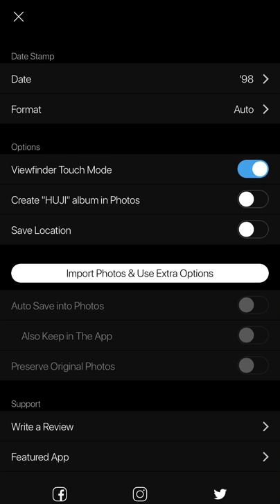HOW TO USE HUJI & MAKE THE CAMERA BIGGER!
today I’m gonna show you how to use the app HUJI and make the camera bigger .